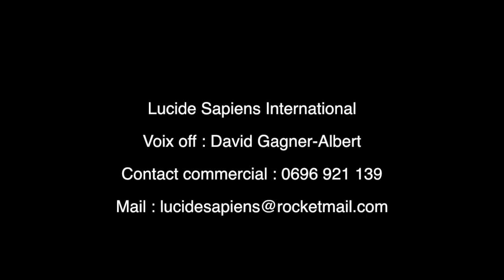Turf : la méthode REVERSE ENGINEERING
La méthode Reverse Engineering appliqué au Turf

Bonjour,

Connaissez-vous la méthode « Reverse Engineering » ?

Non ? Et bien, elle vaut le coup d’être connue, croyez-moi. Elle peut vous faire gagner tous les jours aux courses hippiques. Moi-même je l’applique à chacun de mes paris et j’ai déjà gagné plus de 106 000 € !
Le top, avec cette méthode, c’est qu’elle ultra simple. Il suffit de lire la course précédente du cheval.
En 30 secondes la sélection est faite.
Que vous soyez novice ou confirmé, tout le monde peut l’utiliser et gagner !

Vous voulez jouer et GAGNER à tous les coups. Vous pouvez cliquez sur le lien ci-dessous.